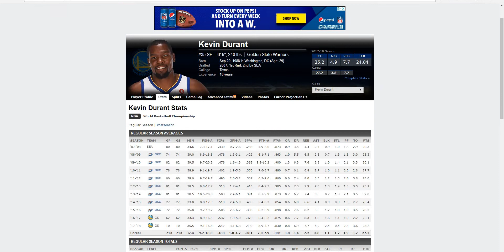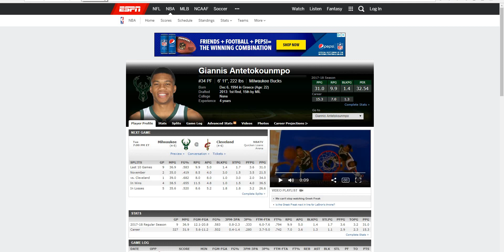Why Giannis Antetokounmpo is JUST LIKE KD!